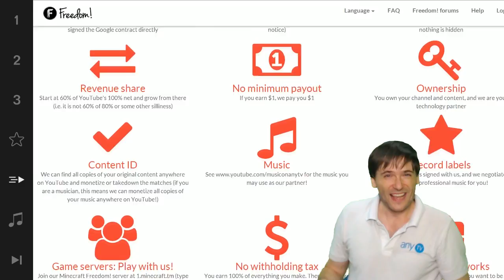★ George and Mirko - our CEO and COO - wish you Happy New Year!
George and Mirko, our CEO and COO of Freedom!, wish you a Happy New Year.

What is your 100-day plan and what will you do for New Years? - Tell us :)

▼ Links

▼ Heartbeat

▼ Freedom!

▼ Music